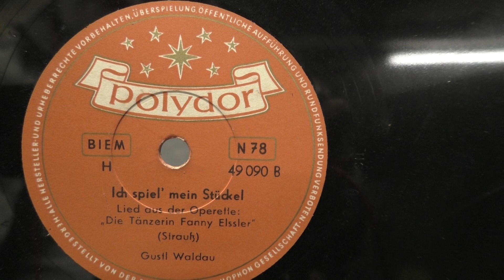Gustl Waldau: Ich spiel mein stuckel. (1954).